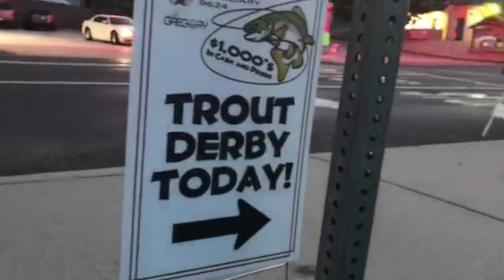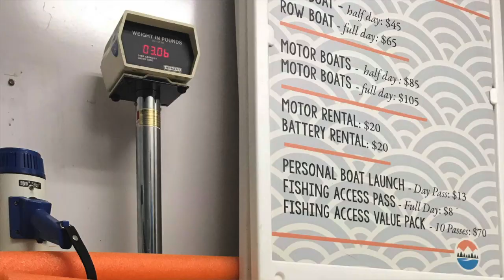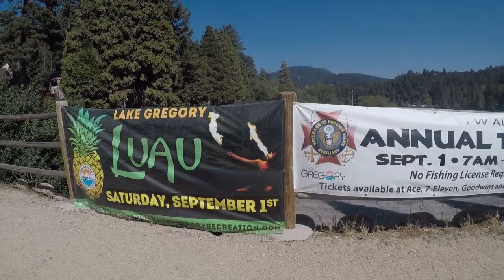Trout Fishing Derby at Lake Gregory - We in the Money Baby! $$$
I couldn’t wait for the Sierra Nevada’s and couldn’t pass up an opportunity for an early season-opener trout derby! Hosted at Lake Gregory in the San Bernardino Mountains, by the local VFW Auxiliary.  My Homie Anthony Hernandez, who took 3rd place overall, and I hit the lake early to cast right at the 7am gun! He caught the first trout of the derby, but oddly enough threw it back! I hooked into a nice 3 pounder with the White Chocolate OG tadpole from our partners Trout Candy Baits for $100! It’s now my go to plastic! Gunner, who we met there, landed a 4+ pounder to take the Junior Division for the derby. Then, SoCal Trout Cartel lands a $100 tagged trout also! He and I were the only ones to catch a tagged trout!!! We ended the grubbing on those delicious sandwiches and watched the results, raffles, and drawings for the derby. It was a great day of fishing and meeting new people in the SoCal community. Tight Lines and Bent Rods!

GET TROUT MADE.

LOCATION:
Lake Gregory, CA

BAIT/LURES:
White OG Tadpole by Trout Candy Baits

GEAR:
Turner’s Outdoorsman Californian Trout Jigging Series Rod and Okuma/Californian 10B Reel

Hero 5 Black
IPhone 6

About TROUT MADE – TROUT MADE is experiencing trout fishing success and slaying prominence by one's own efforts. Fishing California’s finest waters, and beyond!

TROUT MADE! Get Made. Slay Trout.